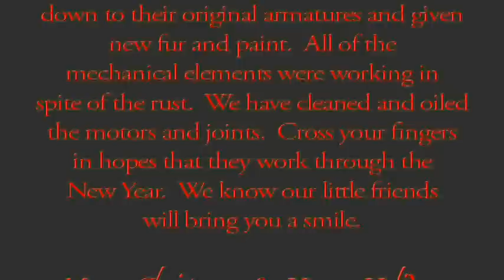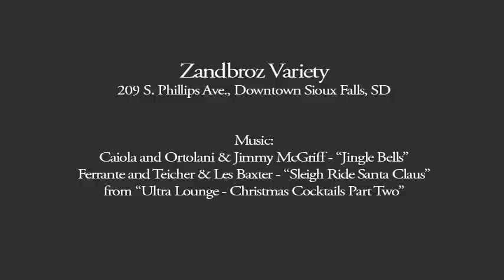Animaltronics Window Display at Zandbroz, Sioux Falls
Here at Zandbroz in Sioux Falls, we have put together a really fun window display consisting of some vintage "Animaltronics." Check them out! We know they'll bring a smile this holiday season